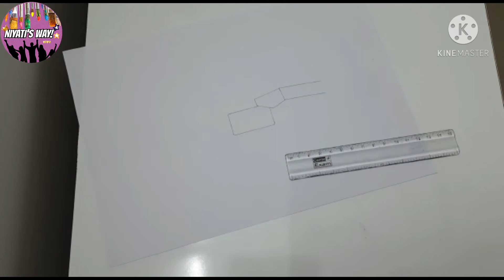A Girl Taking her Selfie/ Pencil Sketch/ How to Draw A Girl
Hello friends...…..

Materials Required:
1. Art File
2. Cotton Buds 2-3
3. Pencil

Measurements:
Phone - 2 cm * 3.6 cm
Palm (hand) - 0.7 cm * 1.1 cm * 2.7 cm
Arm - 4 cm
Cap - 5.5 cm
Gap between Cap and Phone - 1 cm

Thanks
Regards
Niyati's Way